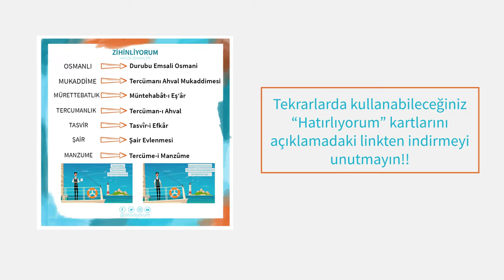Hafıza Teknikleriyle MUALLİM NACİ|60 Saniyede 6 Eser ÖĞREN!|AYT Edebiyat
Hafıza Teknikleriyle MUALLİM NACİ

Profesyonel hafıza teknikleriyle birçok eseri çok kısa sürede ZİHİNLEYİN!

Bu videodaki tüm kişi, kurum ve yazarlar üzerinden yazılan hikayeler tamamen hayal ürünüdür gerçekle hiçbir ilgisi yoktur.